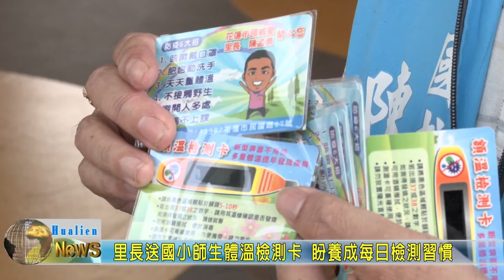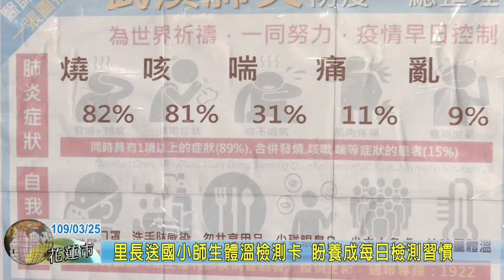20200325 05 里長送國小師生體溫檢測卡